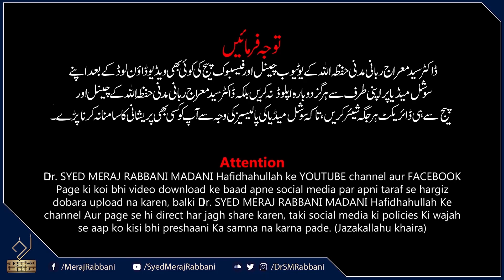Na Mard Doolhe | Dr. Syed Meraj Rabbani Madani | نا مرد دولہے | ڈ. سید معراج ربانی مدنی